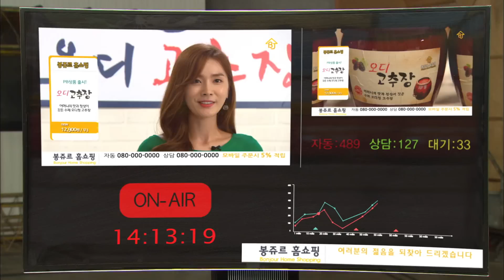The Unusual Family | 별난 가족 EP.87 [SUB : ENG,CHN / 2016.09.06]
Ep.87: Yunjae asks to Dani at the rooftop. He tells her he still has feelings for her, throwing Dani into confusion. Bokhae’s grows increasingly forgetful, and the mayor tells Minseok to leave the town. After the successful launch of the mulberry chili paste, Dongtak asks Dani out.
润载把丹妮叫到楼顶， 说自己还没有忘掉丹妮， 丹妮感到十分困惑。 而福海的健忘症越来越严重， 村长跟民锡说，希望他离开江尾里。 桑葚辣椒酱节目非常成功， 节目结束后，董卓要向丹妮表白……